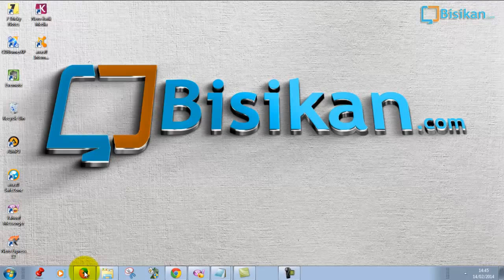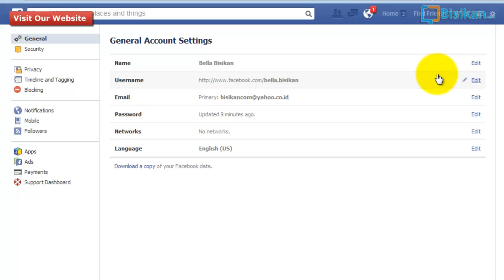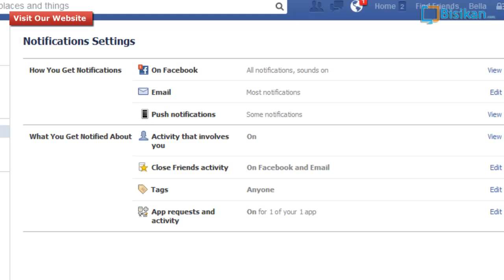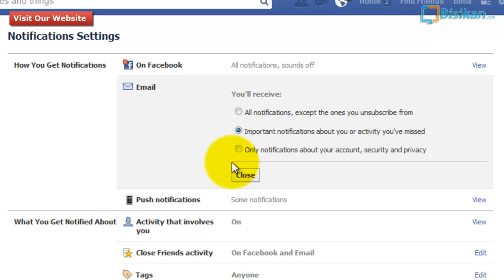Bagaimana Menonaktifkan Suara dan Pengaturan Pemberitahuan di Facebook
Agar anda tidak terganggu dari suara pemberitahuan di facebook kami bisikan cara menonaktifkan suara dan mengatur pemberitahuan pada facebook